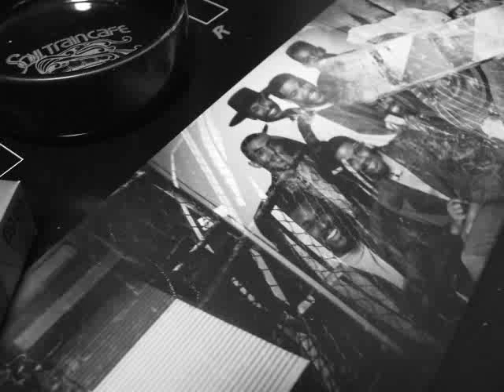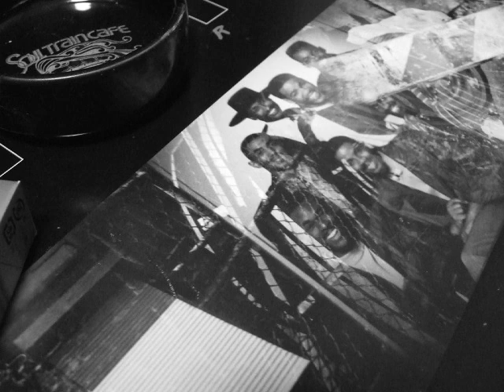237 U On Point Wit It